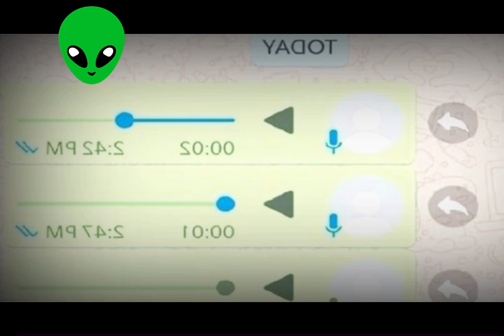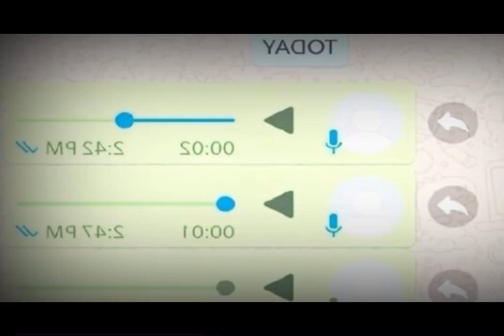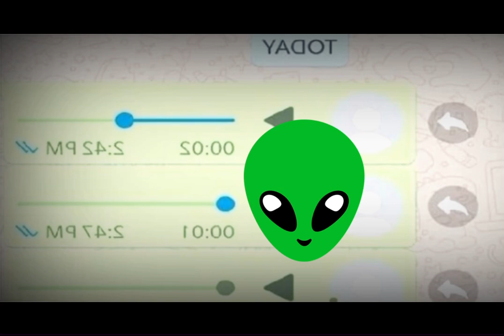Beenie Man Get D!SS By His Baby Mother’s! Harry Toddler Talks General B! Mark Golding In Trouble.